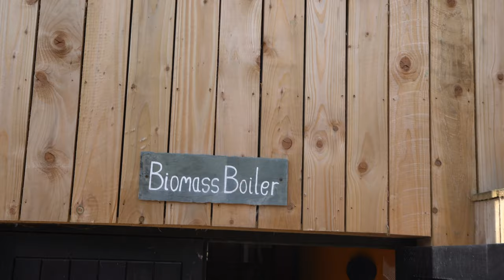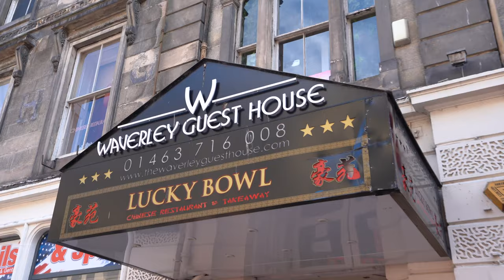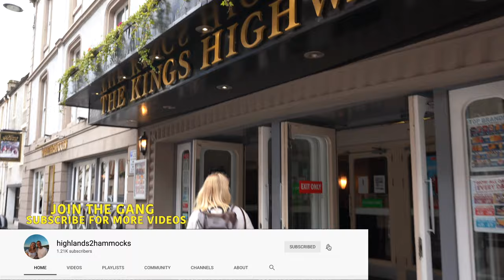WE BOUGHT A MOTORHOME | vanlife uk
This is the story of the most stressful week of our lives, from moving home to the UK all the way through to buying our first motorhome. We have never been this excited to share a story with you!

Like our channel? Join the clan and support us to make more

After moving back to the UK from the small island of Guernsey, we were desperately on the hunt for a new home to base our adventures from for the next year. It was a long and stressful saga, one that worked out in the end, but one that will stick with us as one of the toughest periods of our lives.

Breakdown of video
- Quiet Site tour 01:29
- Whinlatter Walk 04:22
- Leaving lake District 07:41
- Day in the life Aviemore 10:58
- Arriving Inverness 13:26
- Van reveal 15:55

Uncut.
Unclean.
Imperfect.
Epic.

highlands2hammocks

Filmed on:

- Sony A7iii
- DJI Mavic 2 Pro

Shop all of our Travel Tech here: